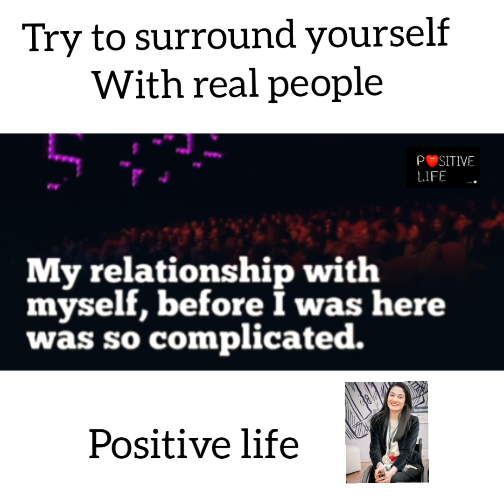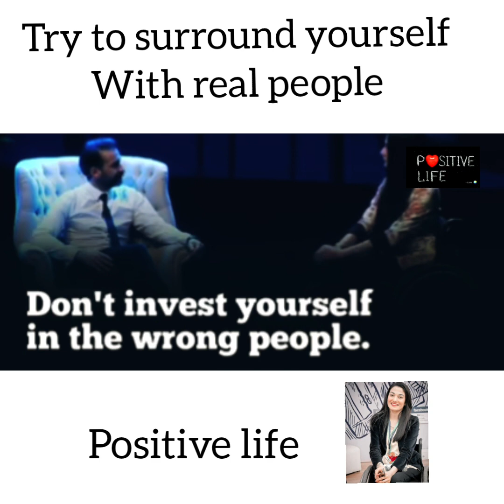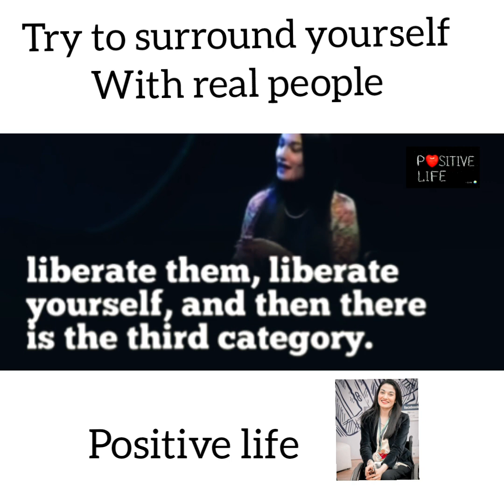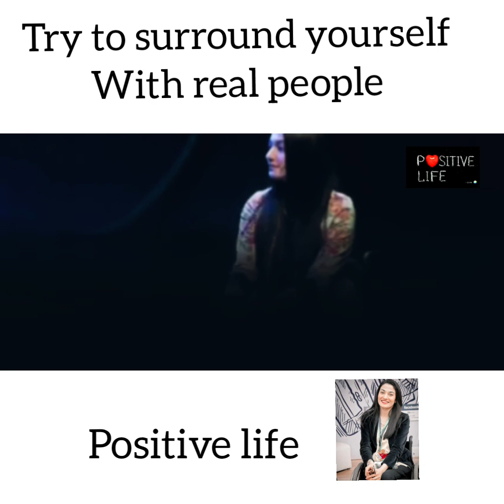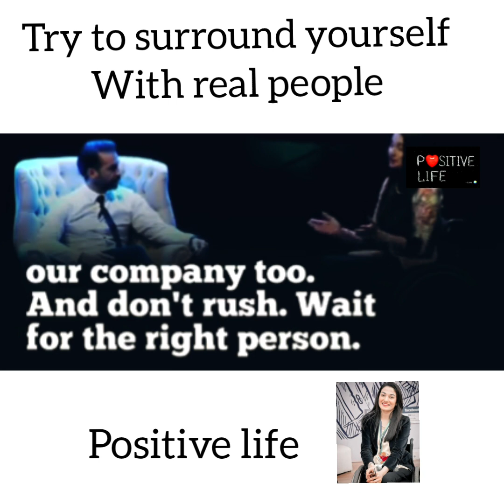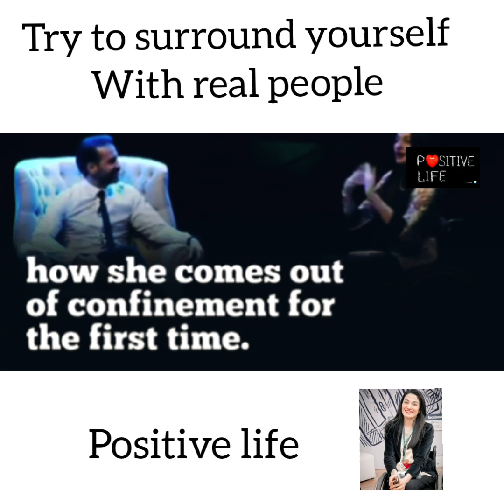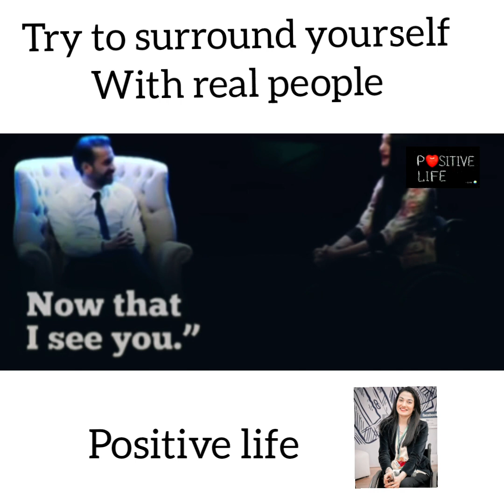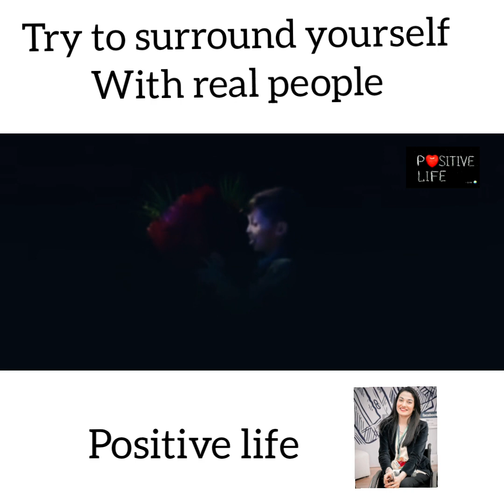Surround yourself with real people | muniba mazari motivational words | positive life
categories of people by muniba mazari
She said that she wanted to get high..!!
He took her to the tallest hill in town

She said that she wanted to stay up all night and drink..!!
He made cappuccino for her, gave her and said, 'Drink Up

She said that she wanted to shoot herself in the face..!!
He gave her a water gun, put her finger on the trigger, Aimed it at her face, and helped her pull the trigger.

She said that she wanted to see her blood..!!
He took her to get her ears pierced

She said that she wanted to cry herself to sleep..!!
He had her watch a sad, romantic movie before bed

She said that she wanted to be alone..!!
He gave her a name tag that said 'My Name Is Alone'

She said that she wanted to have someone there to take care of her, always..!!
He asked when he wasn't available for her..?!

Love is always caring, Only if its True! :D